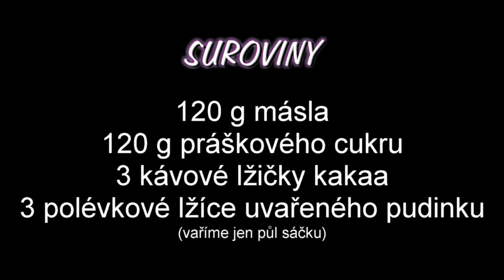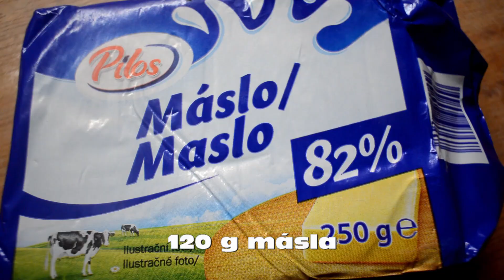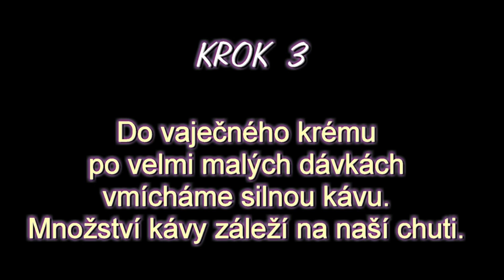Kakaový a Kávový krém - náplň do cukroví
Recept na máslovou náplň s kakaem a na náplň s kávou.Vhodné nejen do vánočního pečiva.